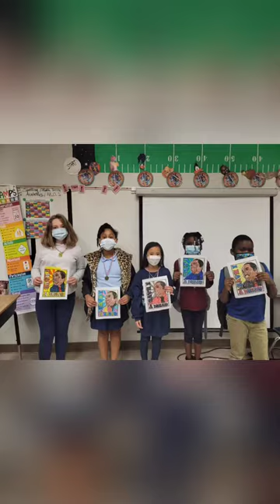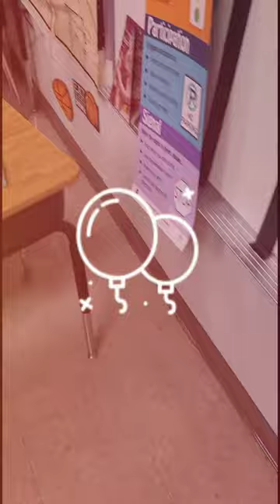Celebrating Dr. Martin Luther King Jr.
Music and Lyrics: Ms.Music1234
Third grade students celebrate the life, legacy, and dream of Dr. Martin Luther King Jr.